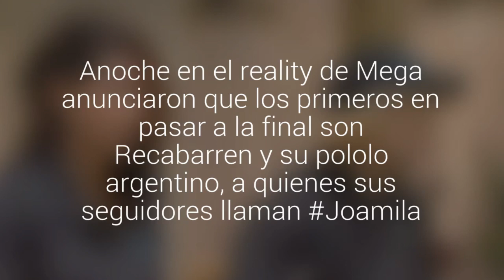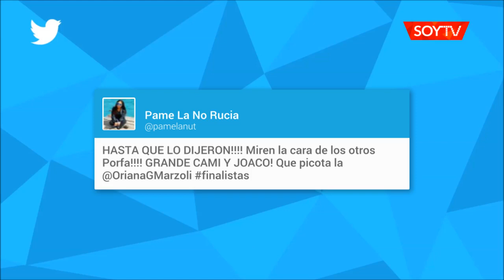Joaquín y Camila son los primeros finalistas del reality: tuiteros celebraron el logro de…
Anoche en ¿Volverías con tu ex? anunciaron que la pareja que los seguidores del programa llaman Joamila son los primeros en pasar a la final del programa. Gracias a la votación del público, Recabarren y el argentino fueron los elegidos.